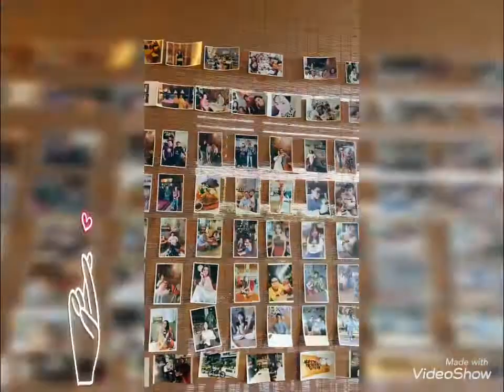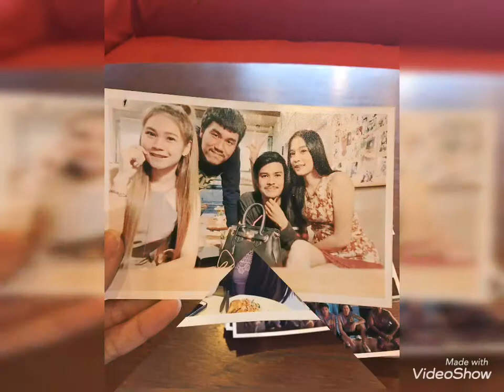the best memories 2019@zon de’ coffee lopburi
The best memories 2019 📸
แคมเปญแรก แคมเปญใหม่ต้อนรับปี 2020 เราจะเริ่มเก็บรูปลูกค้าที่มาซนกันใหม่

พร้อมแล้ว! มาเริ่มกันได้เลย แค่มาร้านซน แล้วแจ้งพนักงานว่าต้องการสนุกกับ แคมเปญเก็บรูปเก็บความซน จะให้เราถ่ายรูปให้ หรือเอารูปที่ถ่ายเองในร้านซนส่งให้แอดก็ได้ แอดจะรวบรวมแล้วปริ้นท์จ้า รูปเดิมกว่าพันรูป รับรองว่าเรามีพื้นที่ใมากพอสำหรับคนสำคัญของร้านซนแน่นอน
ส่วนรูปเก่า เราจะเก็บไว้ในกล่องความรัก 😍 ใครอยากได้รูปตัวเองในปีที่แล้ว มารับได้ที่ร้านซนนะจ๊ะ
🚖  การเดินทาง : มาจากวงเวียนสระแก้ว มุ่งหน้าป่าหวาย (มาทาง ธ.กสิกรไทย) ตรงมาประมาณ 1-2 กิโลเมตร ข้ามแยกสะพาน 33 ตรงมาร้านอยู่ขวามือ
💻 Free Wi-Fi
🚗 Free Parking